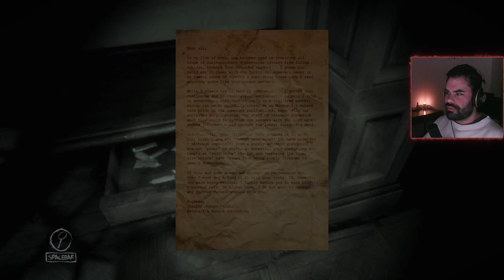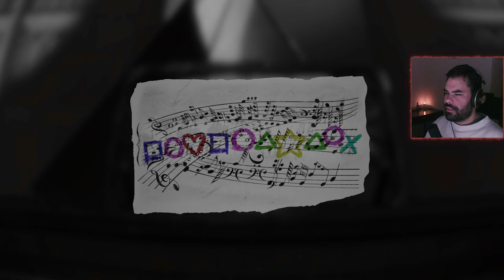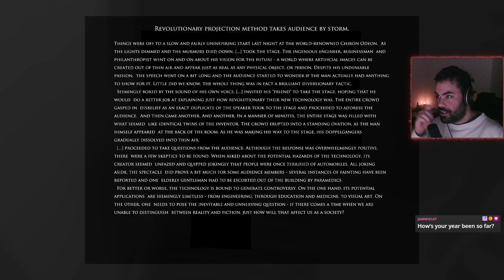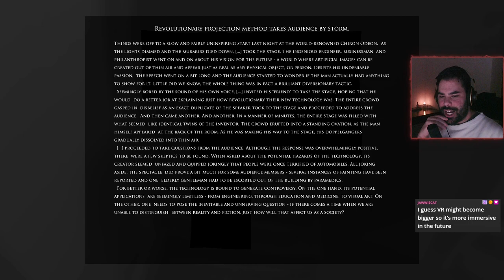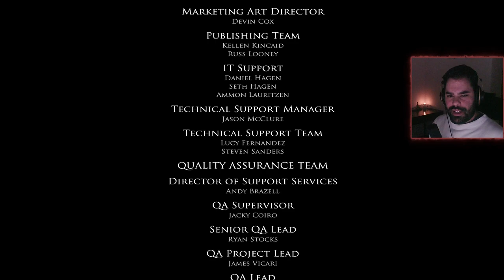Layers of Fear | Inheritance